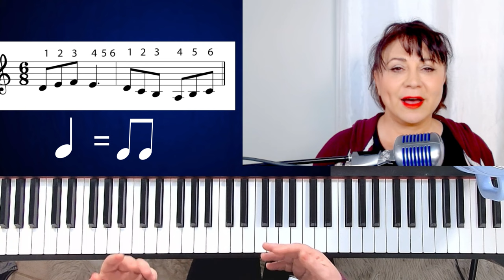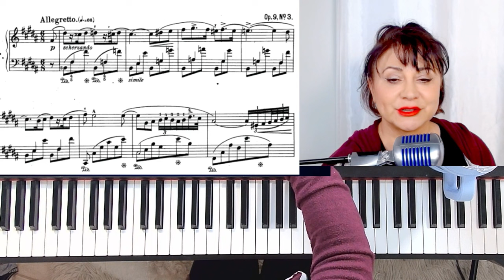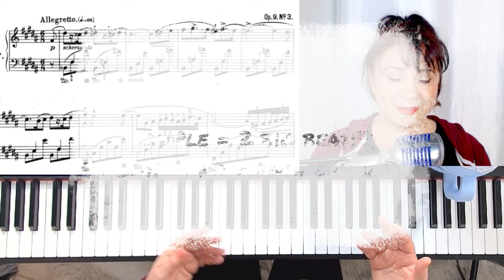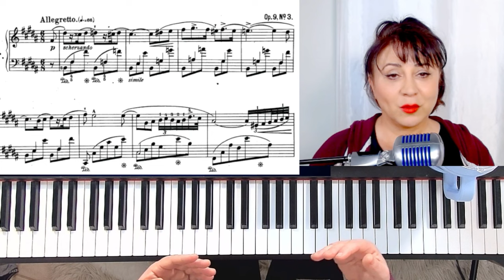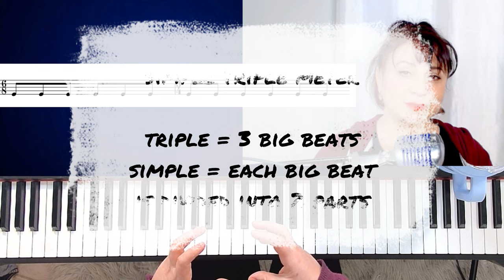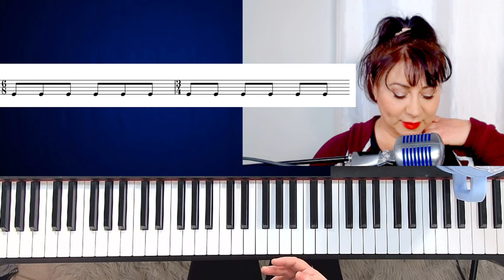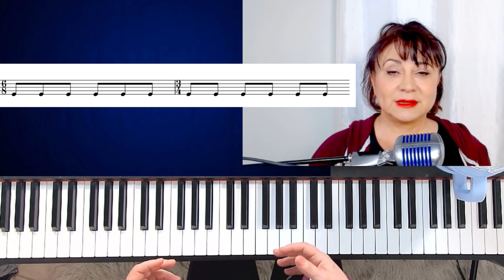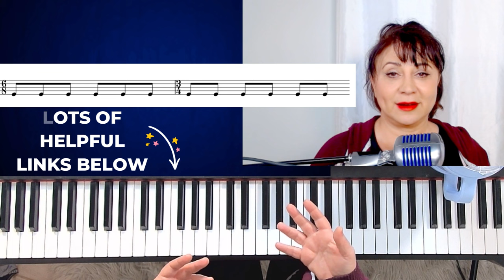What Is 6/8 Time In Music?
What is 6/8 time in music? In this video, I explain what 6/8 time is, how to count it, how to play, and how 6/8 time is different from 3/4 time.